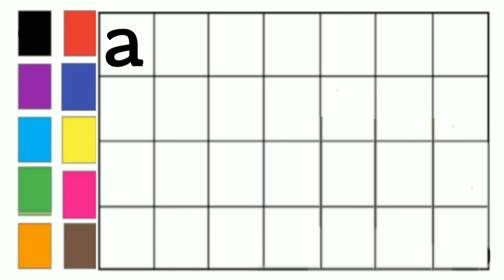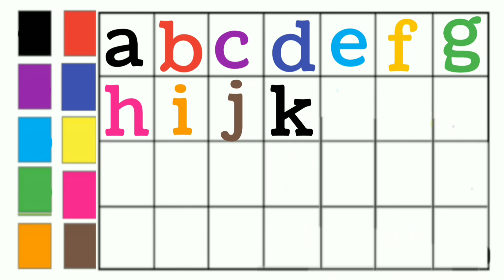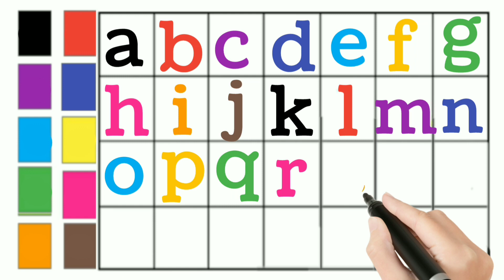Abcd Small Letters Writing. Abcd Writing Practice. A For Apple B For Ball. Small Letters Writing.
Abcd.
Abcd abcd.
Abcd writing practice.
Abcdefghijklmnopqrstuvwxyz.
Abcd kids songs in Bangla.
Colours name.
Colours.
Colour songs.
Abcd colours songs.
Abcd learning video.
Abcd.
ABCD writing practice.
Abcd for nursery children.